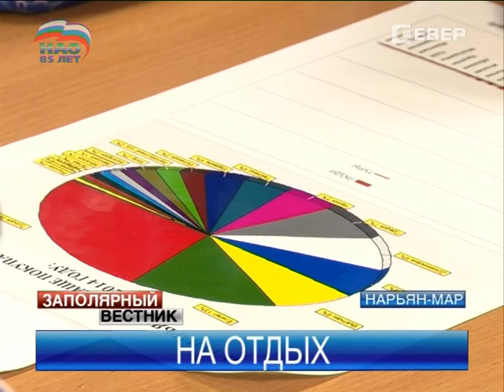Нарьянмарцы все чаще выбирают экзотический отдых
Вот и второй месяц лета подходит к концу. Кто-то из северян уже успел отдохнуть как на территории России, так и за ее пределами, а кто-то еще только планирует свой отдых. Мы узнали, какие курорты наиболее популярны среди нарьянмарцев.